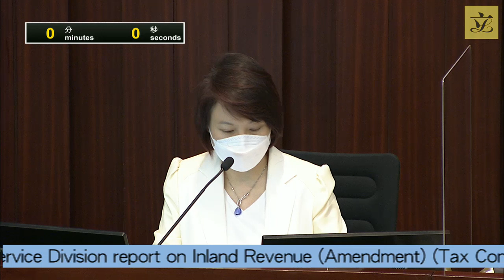House Committee (2023/01/06)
House Committee of the Legislative Council
26th meeting on Friday, 6 January 2023, at 2:30 pm

Minutes of 25th meeting held on 9 December 2022
(LC Paper No. CB(2)1073/2022)

II.  Matters arising
Report by the Chairman on her meeting with the Chief Secretary for Administration

III.  Legal Service Division reports on Bills and subsidiary legislation
(a)
3 Bills referred to the House Committee in accordance with Rule 54(4) of the Rules of Procedure

Inland Revenue (Amendment) (Tax Concessions for Family-owned Investment Holding Vehicles) Bill 2022
(LC Paper No. LS79/2022)

Road Traffic (Amendment) (Autonomous Vehicles) Bill 2022
(LC Paper No. LS80/2022)

Development (Town Planning, Lands and Works) (Miscellaneous Amendments) Bill 2022
(LC Paper No. LS81/2022)

(b)
8 items of subsidiary legislation

Subsidiary legislation gazetted on 9 December 2022
(LC Paper No. LS82/2022)

Subsidiary legislation gazetted on 23 December 2022
(LC Paper No. LS83/2022)

Subsidiary legislation gazetted on 30 December 2022
(LC Paper No. LS84/2022)

IV.  Business for the Council meeting of 11 January 2023
(a)
Laying of Paper on the Table of the Council

Report No. 1/2023 of the House Committee on Consideration of Subsidiary Legislation and Other Instruments
(LC Paper No. CB(2)2/2023)

(b)
Questions

Government Bill - First Reading and Second Reading (debate to be adjourned)

No notice has been received yet.

(d)
Government Motion

(e)
Members' Motions

(Item 1 standing over from the Council meeting on 14 December 2022)

Motion on "Comprehensively reviewing and improving Hong Kong's dental service system and manpower needs"
Mover: Hon CHAN Han-pan

Motion on "Promoting the development of green transport"
Mover: Ir Hon CHAN Siu-hung

V.  Business for the Council meeting of 18 January 2023
(a)
Questions

Government Bills - Second Reading (debate to resume), consideration by committee of the whole Council and Third Reading

Stamp Duty (Amendment) Bill 2022

Companies (Amendment) Bill 2022

Births and Deaths Registration (Amendment) Bill 2022

(d)
Government Motion

(e)
Member's Motion

Motion on "Reinforcing Hong Kong's status as a regional logistics hub"
Mover: Hon Frankie YICK

VI.  Position on Bills Committees and subcommittees
(LC Paper No. CB(2)1074/2022)